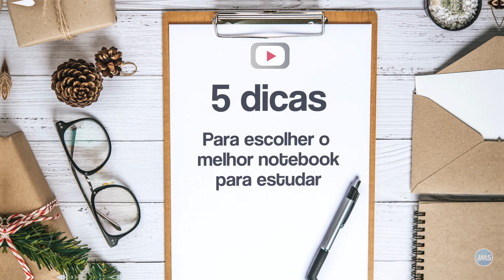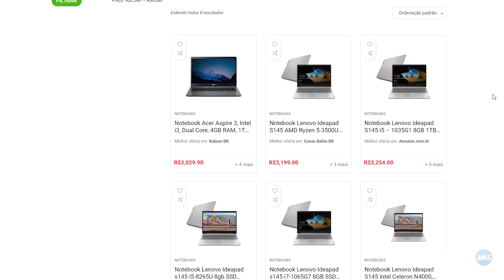ELES SÃO BARATOS E POTENTES! Olha esses Notebooks para Estudar!